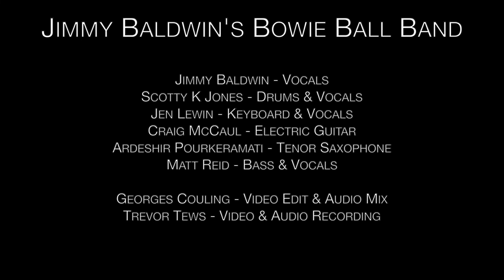"Lazarus" - Jimmy Baldwin (David Bowie cover) Bowie Ball 2021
Jimmy Baldwin's Bowie Ball Band plays "Lazarus"!

Keys/backing vocals - Jen Lewin
Guitar - Craig McCaul

Bass/backing vocals - Matt Reid
Drums/backing vocals - Scott Kirkpatrick

Sax - Ardeshir Pourkeramati
Vocals - Jimmy Baldwin

Filmed and recorded by Georges Couling and Trevor Tews at Guilt & Co, Vancouver BC

Mixed and Edited by Georges Couling at Knuckleduster Music Inc

Special thanks to Guilt & Co for the room and to all involved!